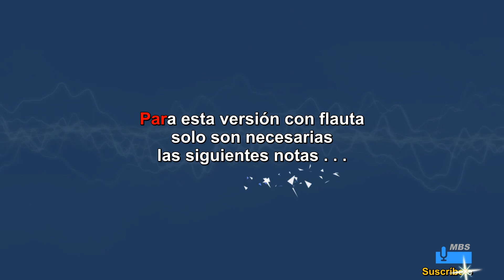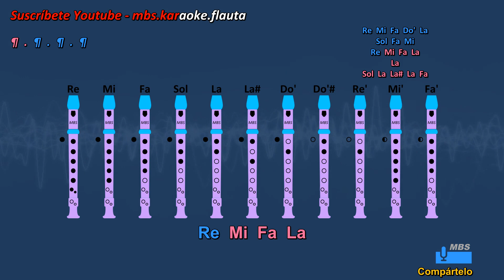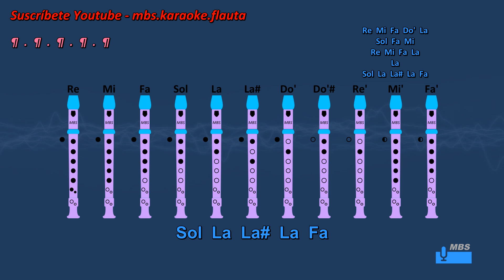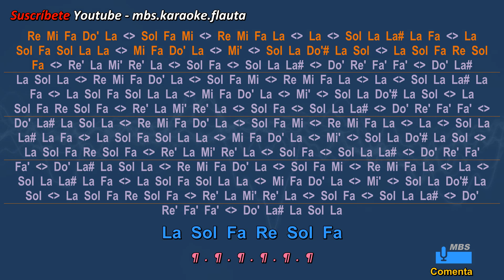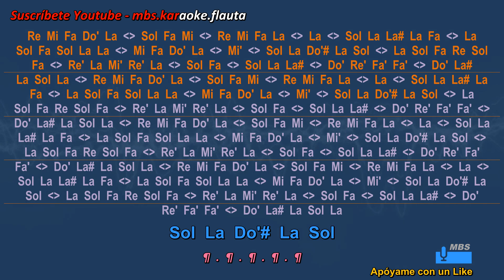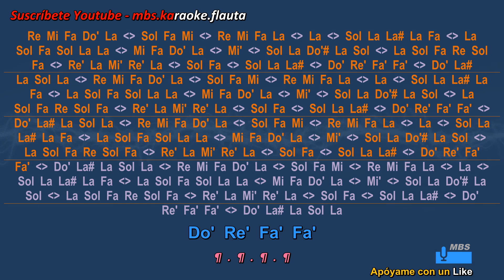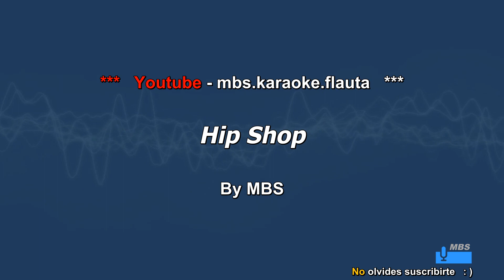Hip Shop / Deltarune / Flauta dulce / Tutorial con notas tipo karaoke